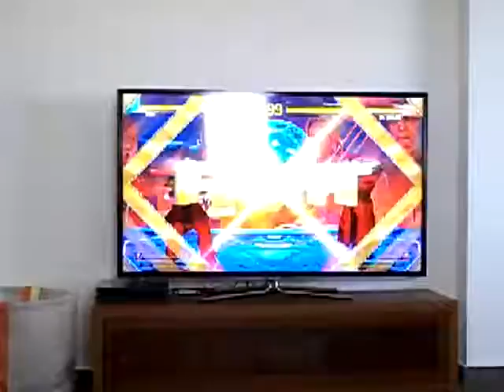Street fighter V oynama